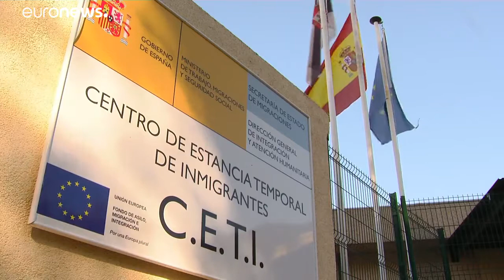EURONEWS - Presión migratoria sobre Ceuta